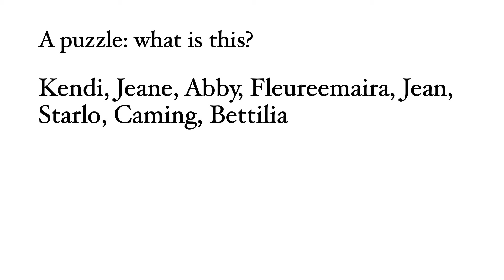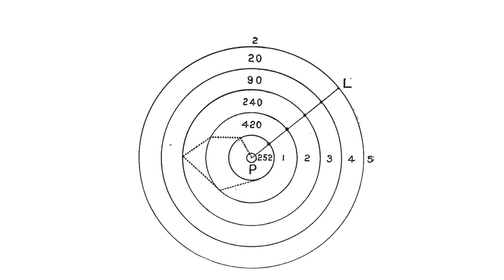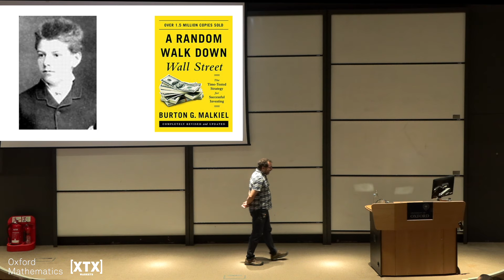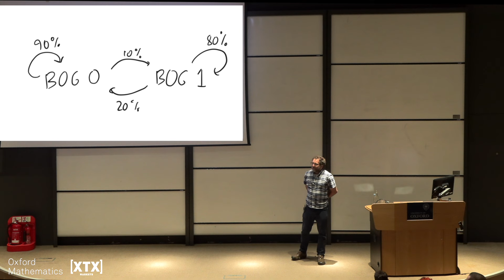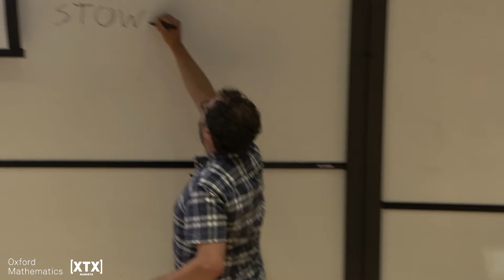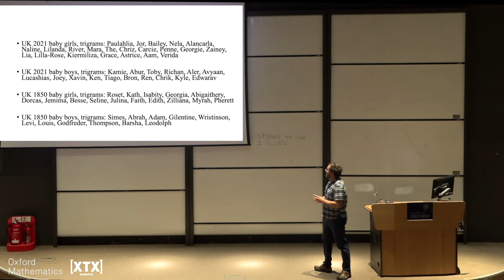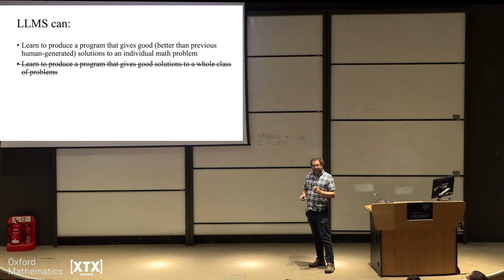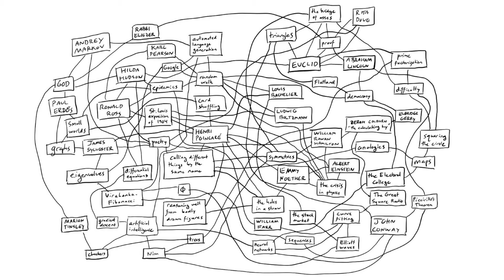From Ronald Ross to ChatGPT: the birth and strange life of the random walk - Jordan Ellenberg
Between 1905 and 1910 the idea of the random walk, now a major topic in applied maths, was invented simultaneously and independently by multiple people in multiple countries for completely different purposes – in the UK, the story starts with Ronald Ross and the problem of mosquito control, but elsewhere, the theory was being developed in domains from physics to finance to winning a theological argument (really!).

Jordan tells some part of this story and also gesture at ways that random walks (or Markov processes, named after the theological arguer) underlie current approaches to artificial intelligence; he touches on some of his own work with DeepMind and speculates about the capabilities of those systems now and in the future.

Jordan Ellenberg is a Professor of Mathematics at the University of Wisconsin-Madison.